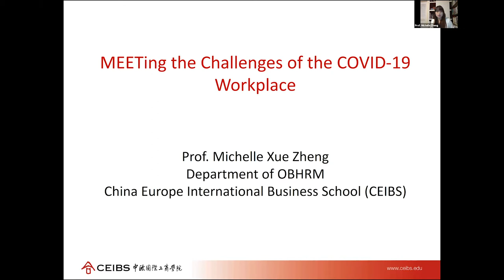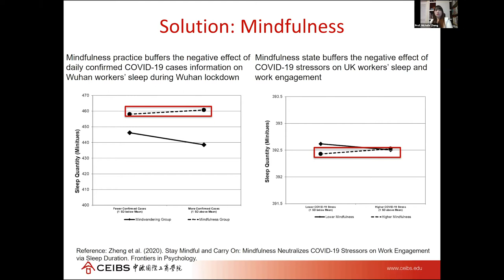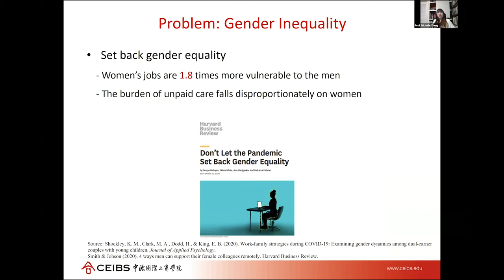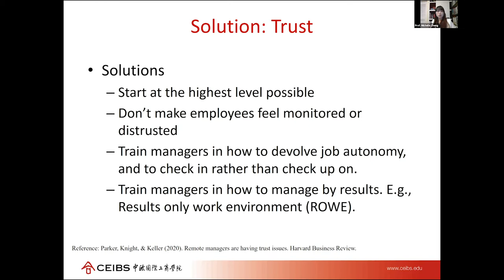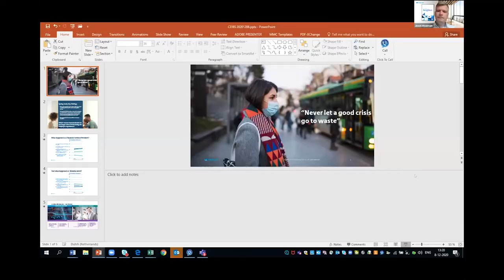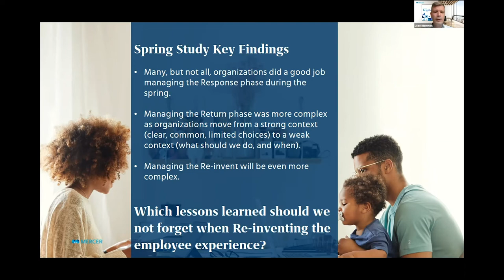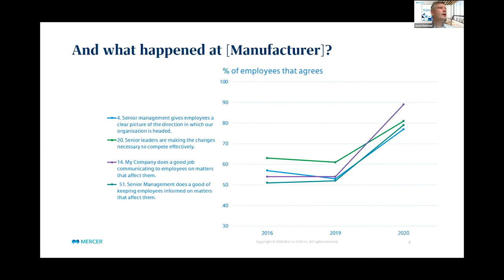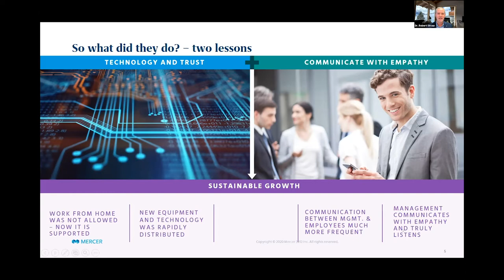The Future of Work: Managing Human Capital and the New Employee Experience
Expert speakers from Mercer, Alibaba and CEIBS explore the impact of COVID-19 on the employee experience. How can organisations redesign their Employee Value Proposition and Reward strategies to respond to the recent disruption? What are consequences for the business of this new shape of work? Watch to learn more.